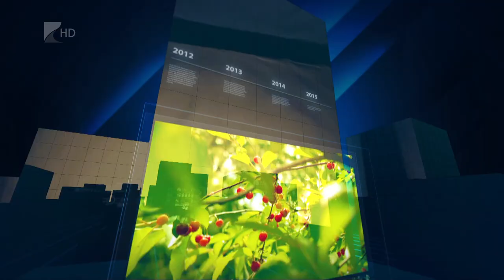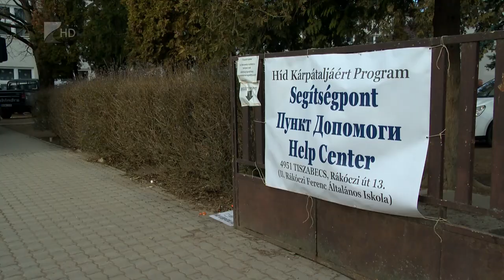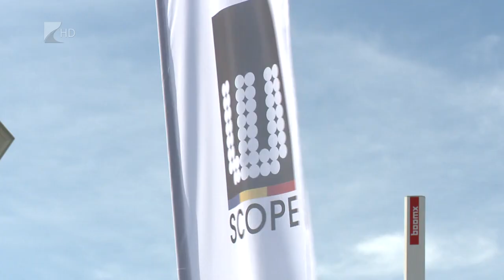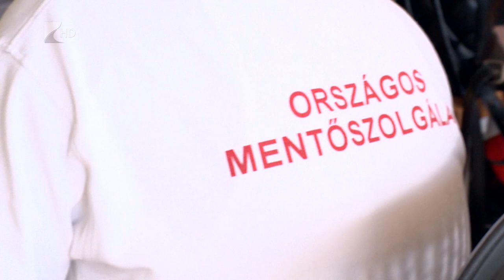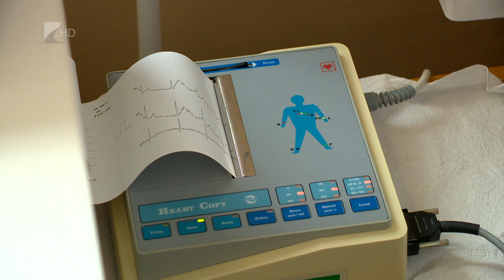35 perc - 2023.03.08.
Témák:

1. Fejlődő közigazgatás – folyamatos képzésekkel segítik a kormányhivatali munkatársakat

2. Magyarország a béke pártján -  a kormányszóvivő válaszolt kérdéseinkre

3. Orvosi ügyek – az ügyeleti rendszerről és a nem kötelező tagságról kérdeztük a megyei elnököt